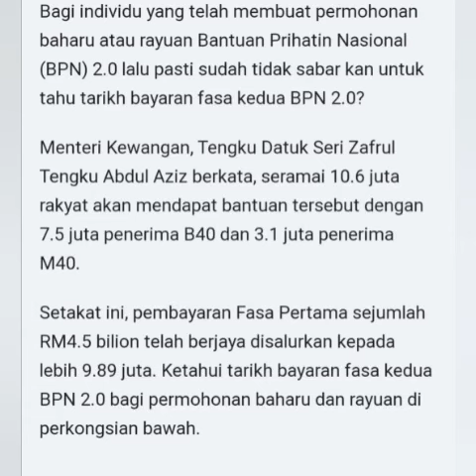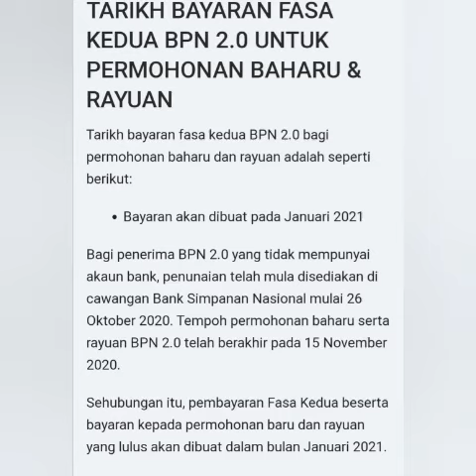Tarikh bayaran fasa 2 BPN 2.0 (baru & rayuan Jan2021)..